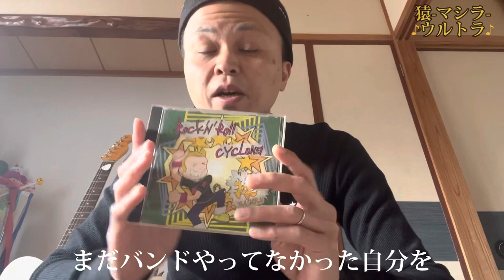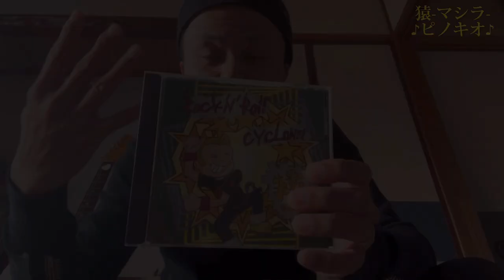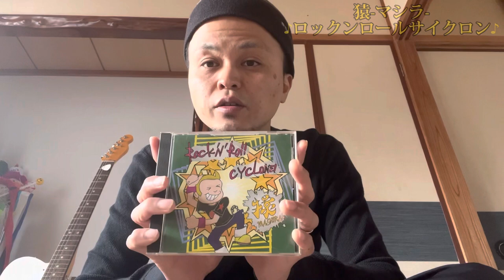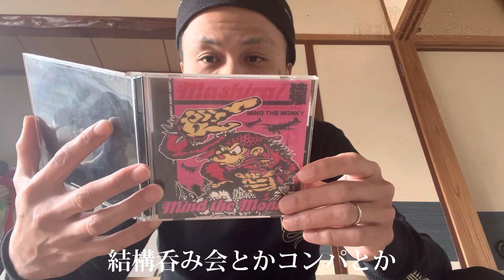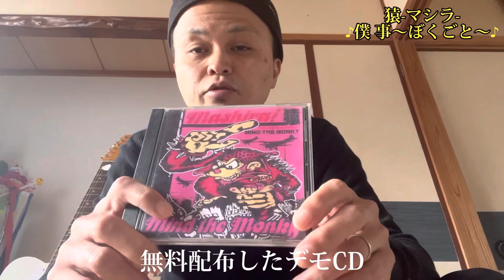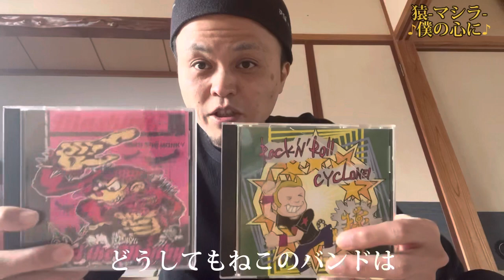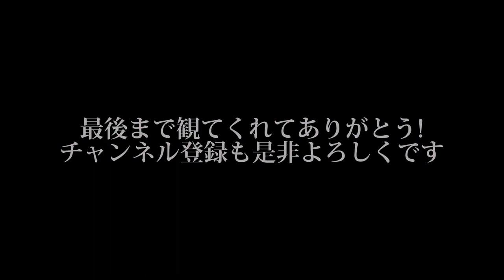「大阪バンド時代の思い出」猿-マシラ-編 駄話vol.12 徳之島 マーシー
私マーシーが大阪バンド活動時代に関わったバンドさん達の思い出を話してみました。第1弾はかなりお世話になった猿-マシラ-との思い出話をしています。
よければご視聴下さいませ。